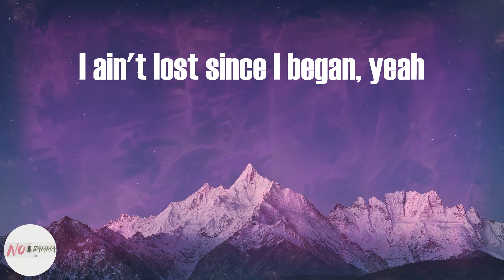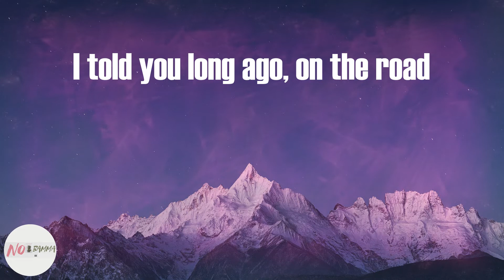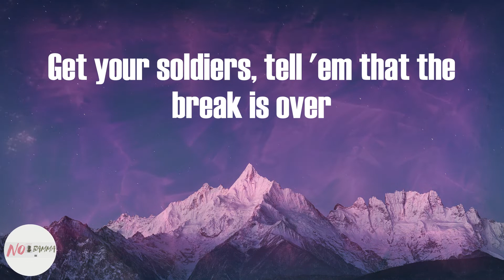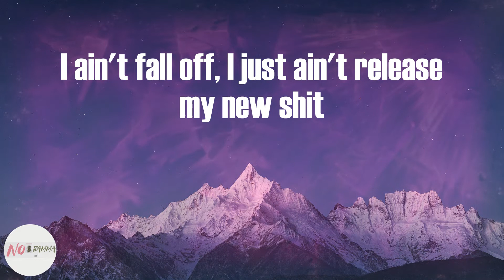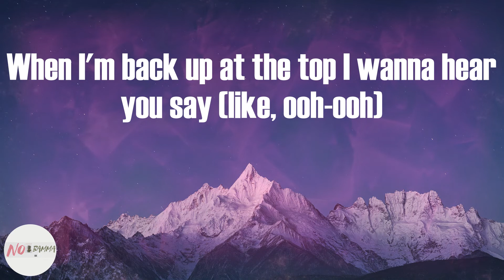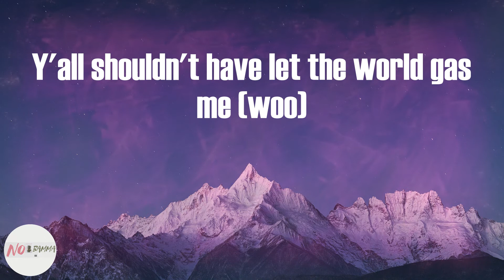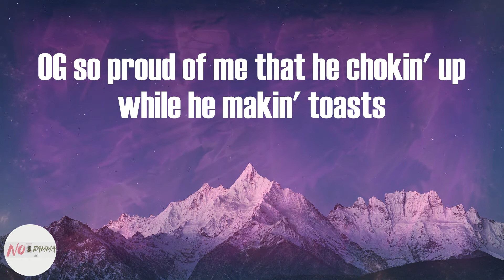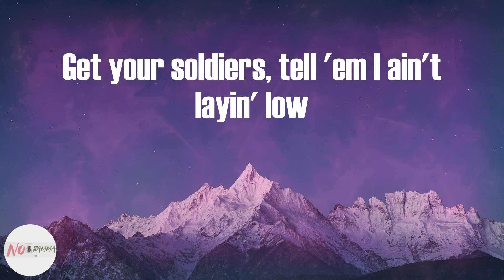Lil Nas X - INDUSTRY BABY (Lyrics)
INDUSTRY BABY Lyrics:
(Yeah)
Yeah
Yeah